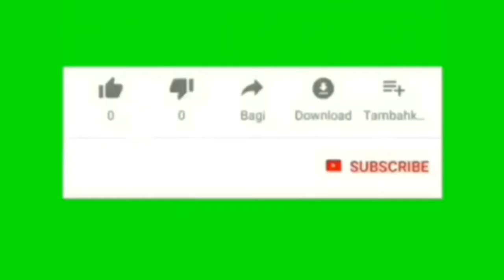Lurah Sukapura Bpk A. Rahman Hakim, S.IP Berserta Staaf Memberi Bantuan Kepada Anak Yatim Piatu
Lurah Sukapura Bpk A. Rahman Hakim, S.IP Berserta Staaf Kelurahan sukapura Memberi bantuan kepada Anak Yatim Piatu Warga RT 003 RW 10